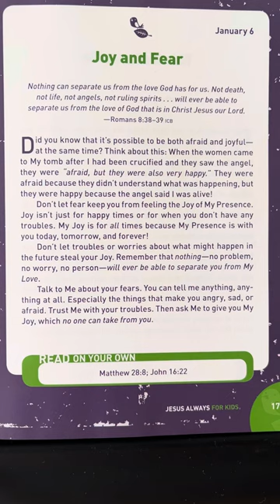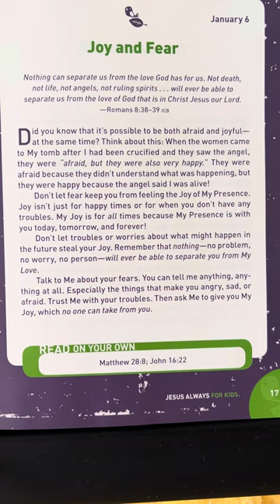January 6 - Jesus Always For Kids by Sarah Young